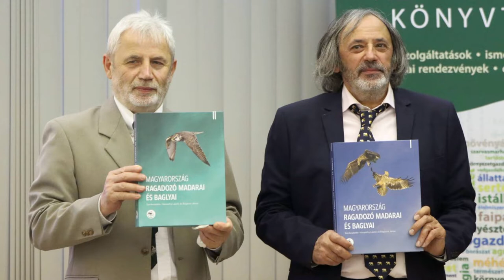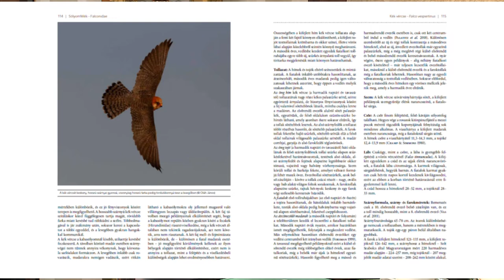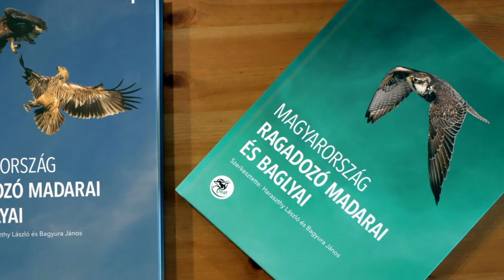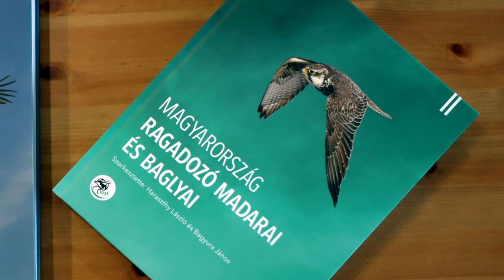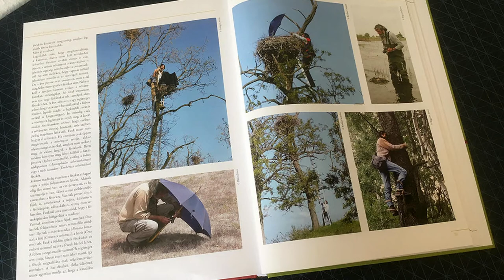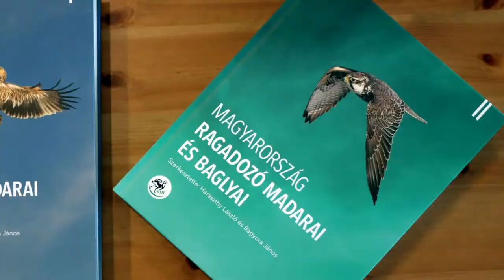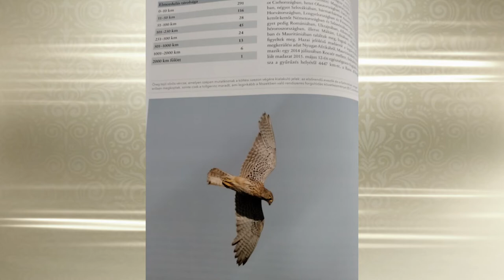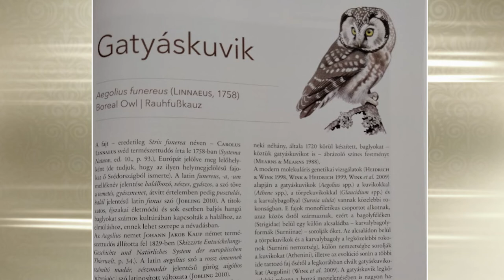Tea Glóriával - 2022.03.16. V. rész. - hatoscsatorna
Olvasólámpa
Magyarország ragadozó madarai és baglyai
Műsorvezető: Geszty Glória
Vendég: Haraszthy László ornitológus